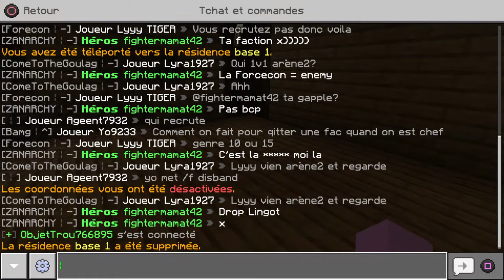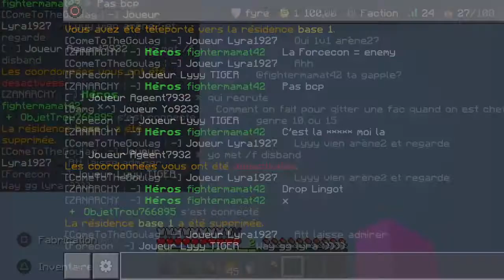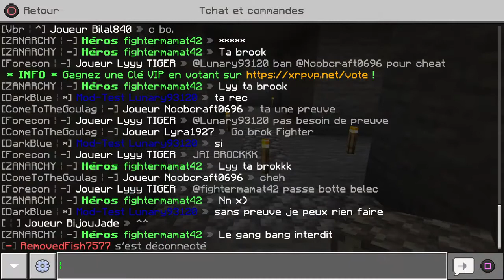je me suis fais piller ma base xerionopvp #2